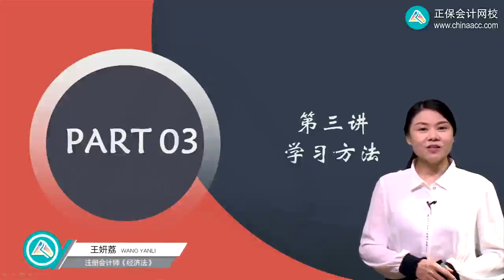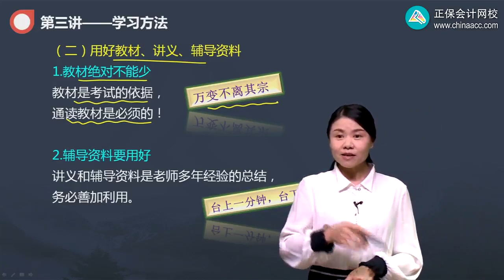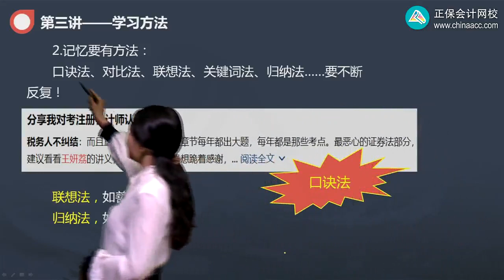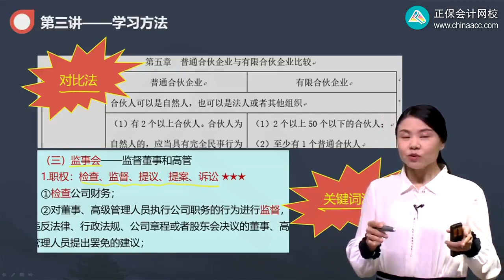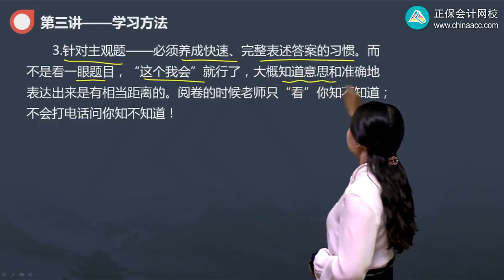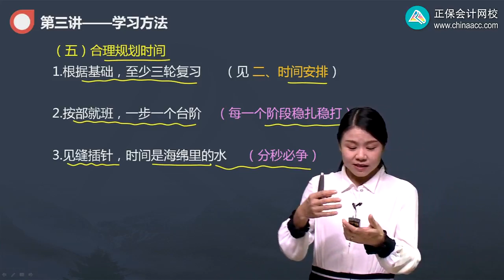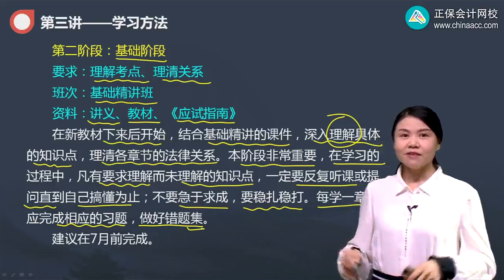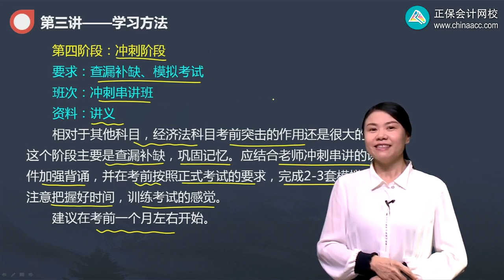2022 CPA 经济法 王妍荔 零基础预习班0301第01讲学习方法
2022 CPA 经济法 王妍荔 零基础预习班